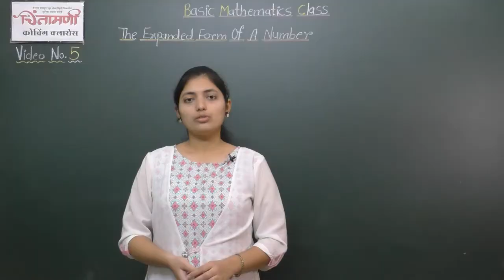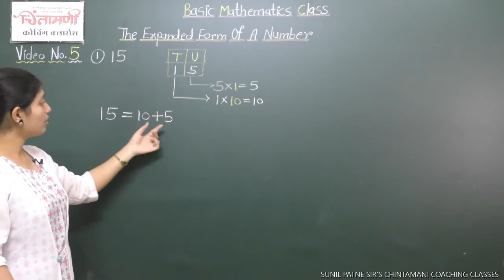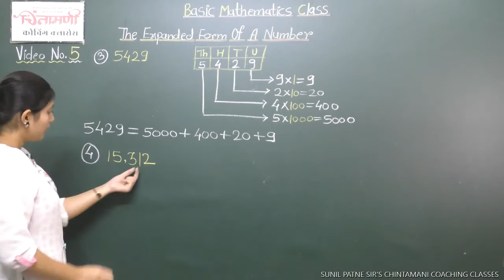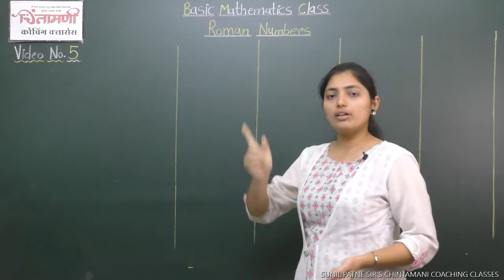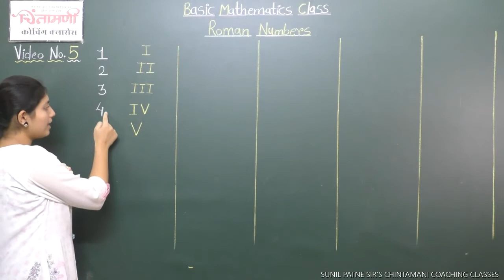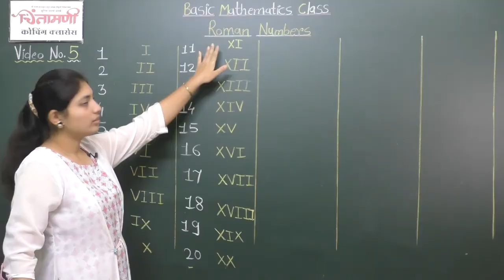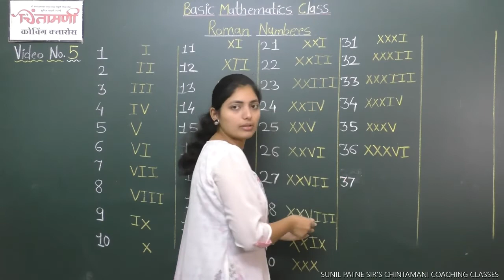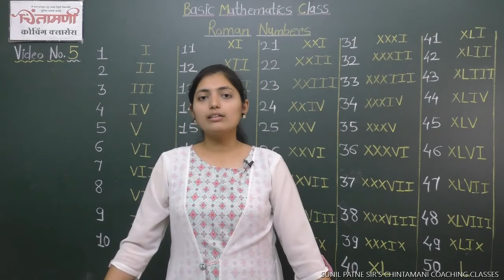MATHEMATICS|EXPANDED FORM OF A NUMBER & ROMAN NUMBERS|L-5| FREEBasicConcept|FORCLASS4th,5th,6th,7th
We,  The Team at Sunil Patne Sir's Chintamani Coaching Classes
offering Free Online Basic Concept Classes of Maths And English For Free...

Lecture No. : 05 : EXPANDED FORM OF A NUMBER & ROMAN NUMBERS

Shubham Colony Shankar Nagar Road Amravati

Welcome; we , at Chintamani Coaching Classes, are committed to provide quality coaching in a highly competitive and healthy environment, with the best infrastructure.

First & foremost are our esteemed faculty members with proven track records in previous academic sessions. The output of our teamwork helps to mould our student’s inborn intelligence at the highest possible level.

Our Faculties are always anxious to help any student at any time. Our faculty is there to mould your desire with dedication and determination to the path of success.

Whether you are a prospective student, a parent or someone interested in improving the knowledge base, we invite you to explore and take advantage of what we offer at Chintamani.

Sunil Patne
Director

Worked as Teacher at Shree Samrath High School, Amravati.
    (from 01 December 1983 to 30 April 2007)
Took voluntary retirement on 30 April 2007.
 #36 years of teaching experience for 10th class Math’s.
Worked as NCC officer from 1986 to 1996 at “3 MAH SIGNAL COY”, Amravati.
Member of Dr. Mariya Montessori Convent & Shree Shraddhanand English School Amravati run by Shraddhanand Society undertaken by Shree Shivaji Shikshan Sanstha.